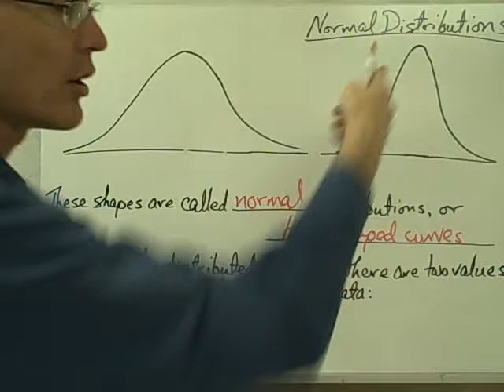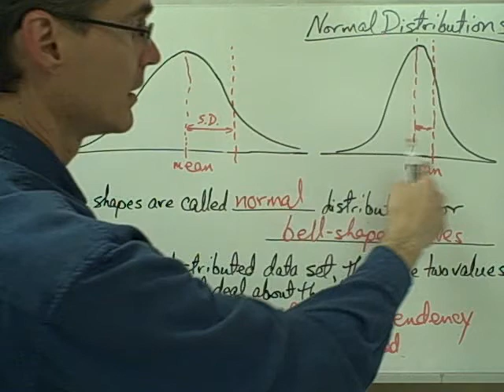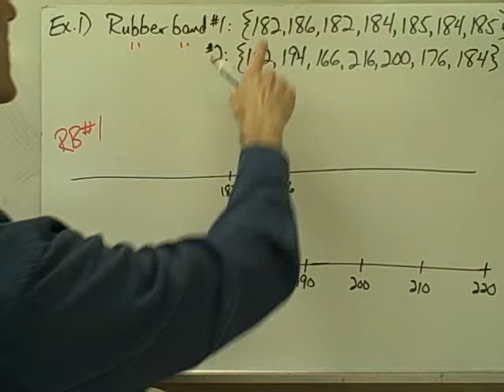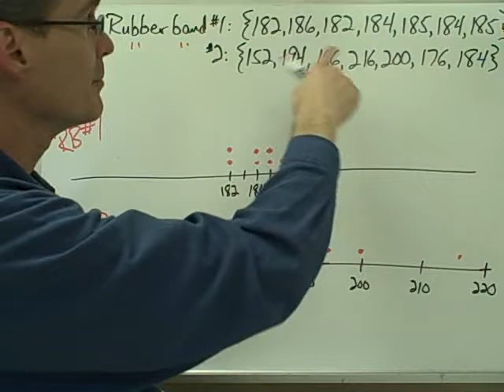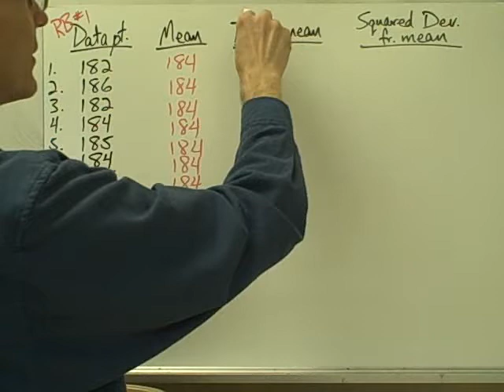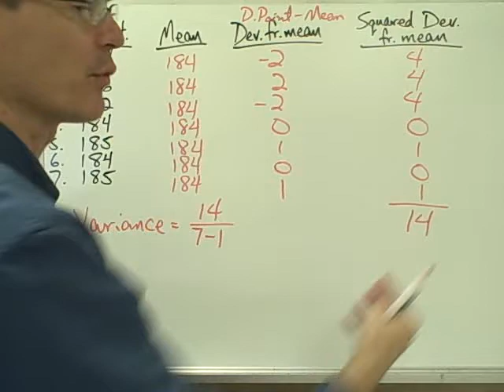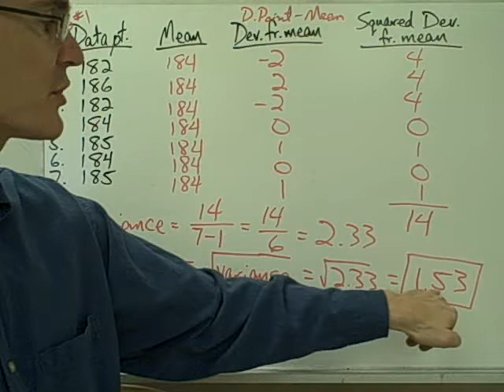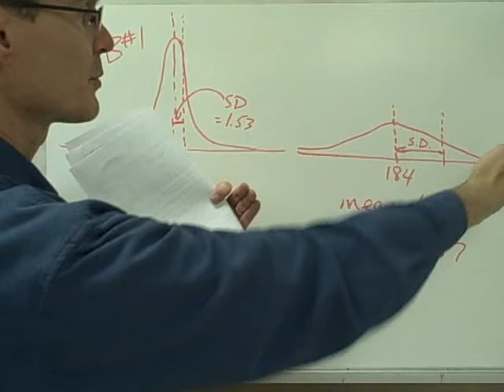Normal Distributions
You can have Mr. Bledsoe as your personal math tutor!